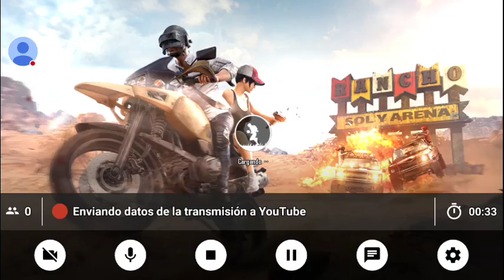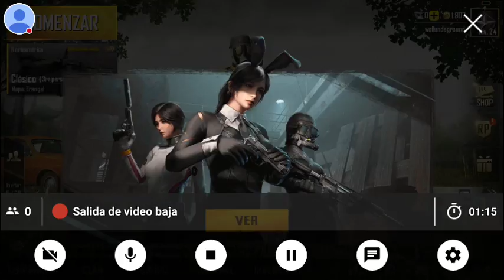PUBG MOBILE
Hora de jugar PUBG MOBILE.